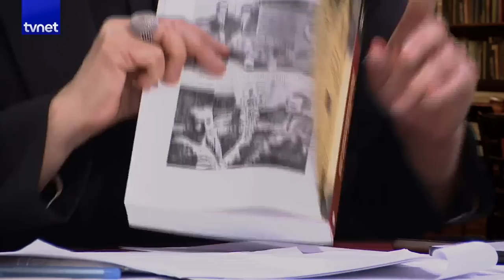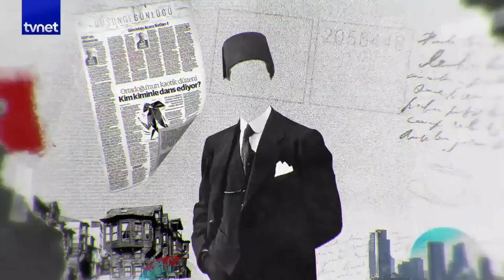Osmanlı'dan Cumhuriyet'e kalan miras | Murat Bardakçı | Türk Kahvesi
Konuklarımızın hikayesini de ülkemizin hikayesini de konuşuyoruz. Türkiye'nin seçkin isimleri Türk Kahvesi'nde ağırlanıyor, samimi ve sıcak bir atmosfer evlerinize taşınıyor. Ayşe Böhürler Pazar sabahlarını, Türk Kahvesi ile tatlandırıyor. Sanat ve entelektüel hayat üzerine değerlendirmeler, nostalji, mimari, tarih ve eski uygarlıklar üzerine birçok konunun konuşulduğu programda aradığınız her şeyi bulacaksınız.

Türk Kahvesi'nde bu hafta konuğumuz Gazeteci-Yazar Murat Bardakçı.

00:00 Giriş
03:55 Devlet kapsamında reddimiras nedir?
05:30 Devletler hangi sebeple reddimiras yapar?
08:44 Osmanlı'dan Cumhuriyet'e ne miras kaldı?
15:00 Osmanlı hazinesi neden satışa çıkarıldı?
18:20 Osmanlı hazinesi ile ilgili hangi belgelere ulaştı?
36:52 Topkapı hazineleri kasalarda nasıl unutuldu?
39:06 Topkapı hazinesinin kaybolan anahtarının bulunma hikayesi.
57:40 1926'nın sonunda Yıldız Sarayı'nda neler yaşandı?
01:06:30 Sultan Abdülhamid'in kütüphanesine ne oldu?
01:12:28 Yıldız Sarayı'nın satılan eşyalarının bilinmeyen hikayesi.